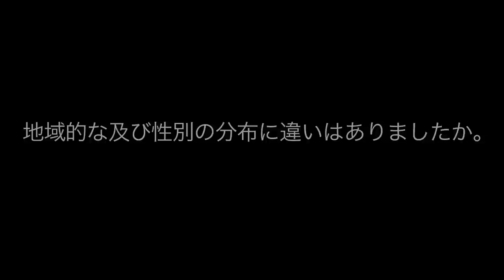Global Risks 2013 Report - Chiemi Hayashi